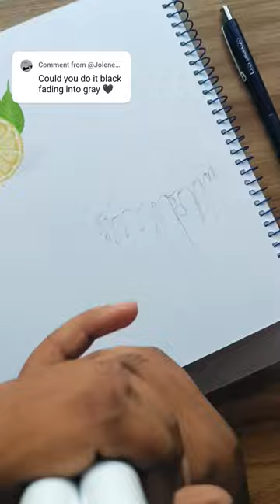✨🍄 Magical Mushroom Drawing Ohuhu Markers | Alcohol Markers